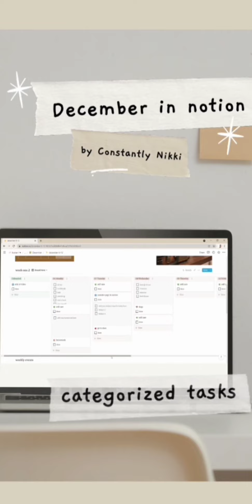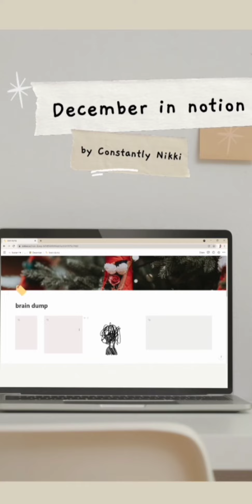I put my December in notion! 💻💡| quick setup tour + FREE TEMPLATE🎅🎄✨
Been really busy these days, but I feel bad not sharing my December setup to you guys! So heres's a short and feel free to duplicate this christmas themed December 2021 template to your page! 😄♥️

1.Sign up to a personal plan in notion
2.Open the link of this template
3.By the upper right of the page, click duplicate.
4.Simply choose your account as workspace then viola!